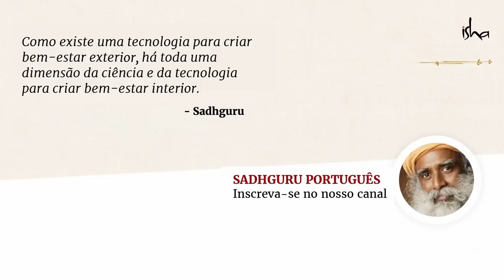Desbloqueando o Potencial Humano | Sadhguru Português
O renomado cirurgião cardíaco, Dr. Devi Shetty, pergunta a Sadhguru sobre o papel que o talento e o trabalho árduo desempenham no aumento de nossas capacidades. Sadhguru fala sobre como os seres humanos são imensamente capazes se romperem as muitas barreiras que impõem a si mesmos.